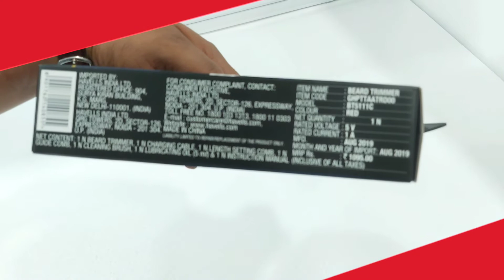Havells Havells Cordless Beard Trimmer /BT5111C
Features & details

Micro USB rechargeable beard trimmer with 30 minutes run time after 90 minutes of full charge

Led Battery Indicator

Customize your Beard Length as 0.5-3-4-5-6 mm Length Settings With Free Comb

U-Shaped Stainless Steel Blade For Skin-Friendly Smoother Glide

2 year Guarantee, 24 Hour Home Service. Contact_us on: [ 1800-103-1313]

Thanks🙏